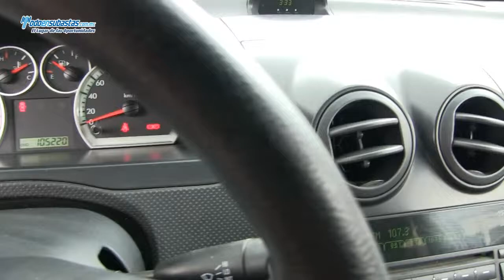CHEVROLET Aveo Elegance Paquete E A/A B/A CD / 2010